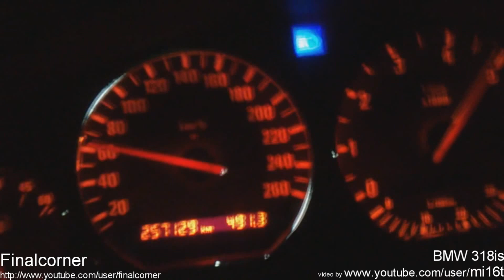Loudest Audi S5 acceleration sound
Mazda RX-7 FD burnouts, donuts and drift 13b-rew Full bridgeport - Gtx4294r - 4'' exhaust - veilside fortune body kit - The Fast and the Furious: Tokyo Drift Hans (Sung Kang) car

2002 Pontiac Firebird Trans Am WS6 390 rwhp vs 2004 Whippled Ford Mustang Cobra 640 rwhp drag race